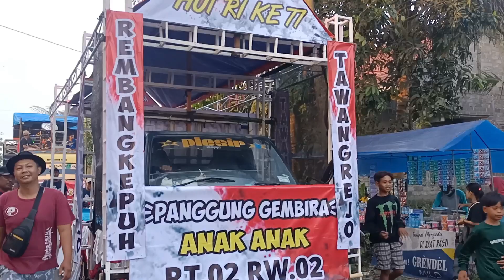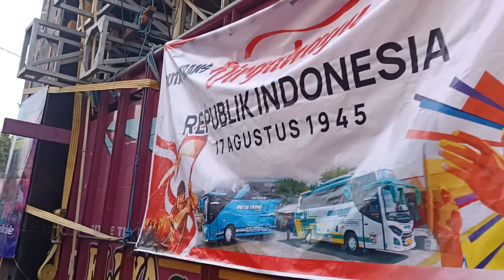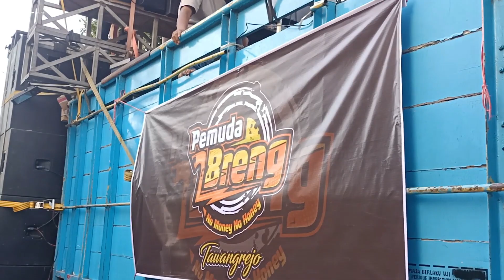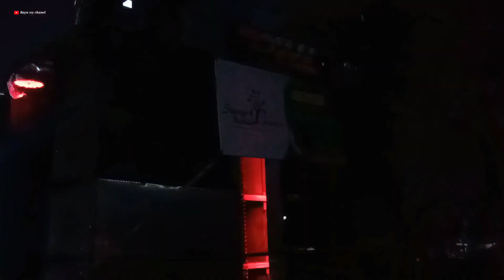Karnaval Sound Di Rembang Kepuh Ngadiluwih KEDIRI.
Karnaval sound memperingati HUT RI ke-77 yang diselenggarakan di desa Rembang Kepuh kec Ngadiluwih Kediri..